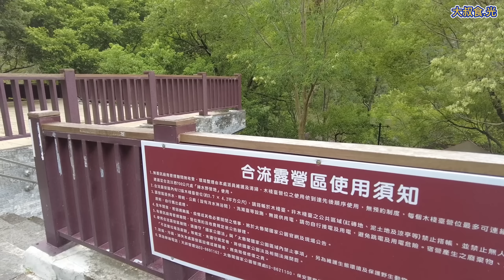免預約露營區 可搭5天4夜 國家公園內森林系露營區